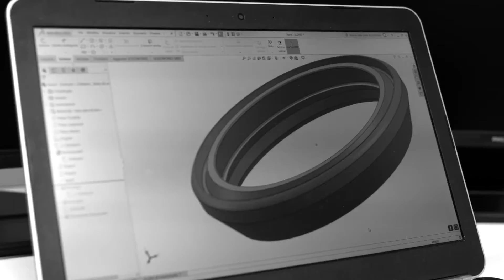Torri Guarnizioni - Made to fit 2020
Customer: Torri Guarnizioni
Agency: Milklab
Production: Fonx Emotion